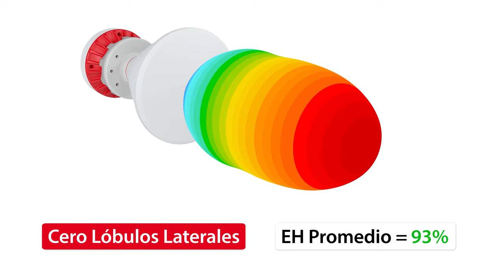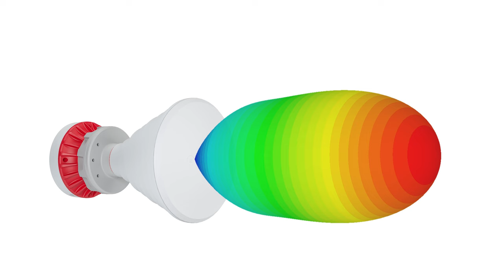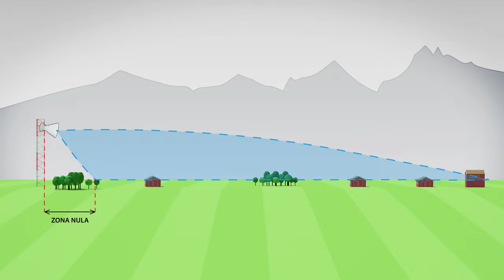Introducción al producto: Antenas Horns Simétricas TwistPort™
Las antenas Horns Simétricas de RF elements con conector TwistPort™ son antenas sectoriales ideales diseñadas para la banda de frecuencia sin licencia de 5 GHz. Las Horns Simétricas resuelven los problemas más importantes en las bandas sin licencia: el ruido de RF, la pérdida del sistema y la escalabilidad de la red.

Ofrecemos 7 Horns Simétricas con anchos de haz de 30 a 90 grados y ganancia de 9,6 a 18,4 dBi. Todas las siguientes características de RF son válidas para cada uno de ellos:

1. El patrón de radiación las Horns Simétricas es simétrico, con el mismo ancho de haz en azimut y elevación. Solo hay un lóbulo principal y cero lóbulos laterales, lo que significa que la eficiencia promedio del haz en todas nuestras Horns Simétricas es del 93 %, lo cual es importante para un excelente rechazo del ruido.

2. La ganancia máxima es estable en todo el ancho de banda útil, por lo que la intensidad de la señal es constante independientemente del canal de frecuencia utilizado.

3. El resto del patrón de radiación también es estable en el espectro útil proporcionando alta estabilidad y confiabilidad de cobertura, especialmente para los CPE en los bordes del sector.

4. Los patrones de radiación H y V son idénticos, lo que es otra adición a la confiabilidad del rendimiento SH en ambas cadenas de radio.

OPCIONES DE APLICACIÓN: gracias a estas propiedades favorables de las Horns Simétricas, puede:

A. Coubicar muchos más sectores en comparación con la tecnología de antena de sector tradicional, ahorrándole dinero para las tarifas de alquiler de la torre y, gracias a la falta de lóbulos laterales, los sectores vecinos no interfieren entre sí y le permiten aprovechar al máximo cada AP radio.

B. La estabilidad del rendimiento y siete anchos de haz y ganancias diferentes de las Horns Simétricas los convierten en un excelente conjunto de herramientas de antena para la planificación de la cobertura inalámbrica. Cualquier cosa entre densos sectores angostos a anchos de baja densidad es posible. La inclinación hacia abajo ajustable de las bocinas le permite ajustar la cobertura y las condiciones de ruido

C. Ya sea que se trate de adaptar la cobertura o instalar nuevos sectores, no hay límite para la escalabilidad de la red con los Horns Simétricas; solo depende de su necesidad de rendimiento total.

D. Gracias al ancho de haz de elevación adicional, las Horns Simétricas cubren fácilmente la zona nula en el sitio. La cobertura es confiable independientemente del tipo de paisaje, mostrando su fuerza especialmente en las regiones montañosas que cubren sin esfuerzo los valles profundos.

CARACTERÍSTICAS MECÁNICAS

Las Horns Simétricas son muy robustas: están hechas de plástico resistente a los rayos UV, aluminio fundido a presión, estampado y extruido. Tienen herrajes de acero inoxidable para una mayor durabilidad en todo tipo de climas. Los pernos principales tienen un revestimiento superficial de color negro que los protege contra el agarrotamiento, lo que prolonga la durabilidad del soporte.

Las Horns Simétricas son livianas (1,4 - 1,9 kg), tienen un amplio rango de temperatura de trabajo y tienen un hermoso acabado mate. En el borde de la antena hay un orificio de drenaje de agua para que se drene el agua condensada.

La instalación de las Horns Simétricas es muy fácil, pero antes de comenzar, asegúrese de saber en qué lado del poste lo instalará. Cada Horns Simétrica está preensamblado para instalarse en el lado izquierdo del poste. Si desea instalarlo en el lado derecho del poste, invierta la posición del soporte para que el orificio de drenaje de agua quede hacia abajo una vez que la antena esté instalada.

Una vez que la antena está levantada y orientada en la dirección correcta, puede instalar la radio; es extremadamente fácil, ya que TwistPort™ le permite hacerlo en unos segundos con un simple movimiento de giro y bloqueo con una mano. Con la interfaz TwistPort™, la radio se conecta y monta todo a la vez, ¡qué genial es eso!

Las antenas Horns Simétricas le permiten crecer inteligentemente, rechazar el ruido y ahorrar espectro.

Si desea saber más sobre nuestros productos, visite nuestra página de productos: RFelements.com/products

0:00 Introducción
0:38 Características de RF
1:36 Características de aplicación
2:34 Materiales y mecánica
3:05 Instalación